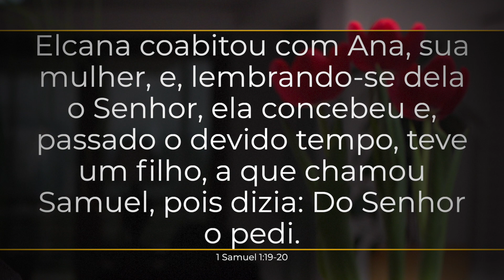5. A ORAÇÃO DE ANA / PRIMEIRO DEUS / REFLEXÕES DIÁRIAS / PR. ARILTON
Ana fez uma oração sincera e Deus a respondeu. Deus continua respondendo nossas orações. Precisamos pedir com fé e esperar como ela fez. Segue o LINK para ser compartilhado: